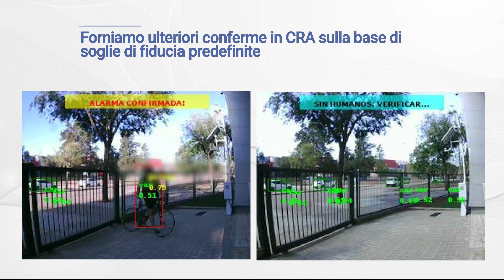VESTA-008: Sorveglianza AI avanzata per un mondo più sicuro - VESTA | By Demes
Questo video mostra il VESTA-008, un rilevatore PIR avanzato che utilizza l'elaborazione delle immagini con intelligenza artificiale per fornire una protezione senza precedenti. Grazie alla capacità di analizzare accuratamente l'ambiente, questo dispositivo porta la sicurezza a un livello superiore.

Chi siamo